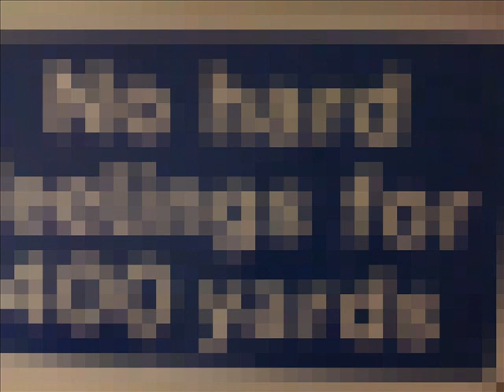Apparatjik - Snow Crystals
Apparatjik Song
Apparatjik Images